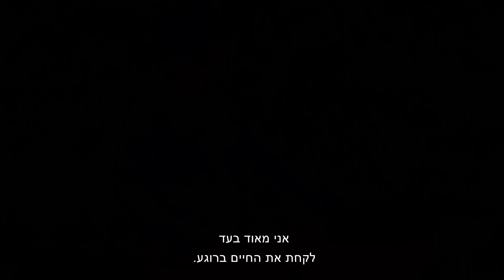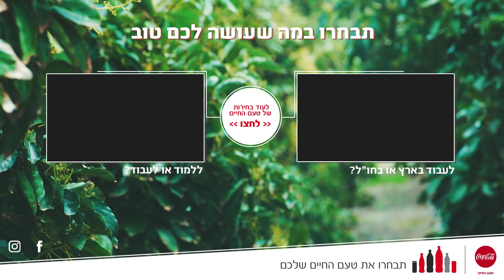עבודה אחרי צבא - עבודה זמנית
עובדה זמנית יכולה להיות זמן נהדר עבור עצמכם. קחו רגע כדי להקשיב לעמית אביגדור שהפכה את "העבודה אחרי הצבא" לשגרה של כיף, רוגע וחוויות.

תבחרו את טעם החיים שלכם.